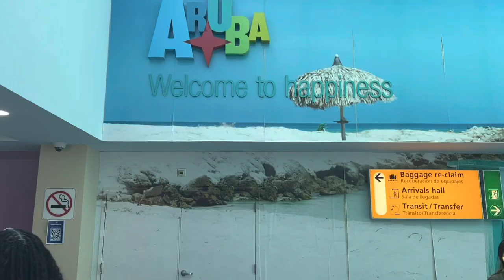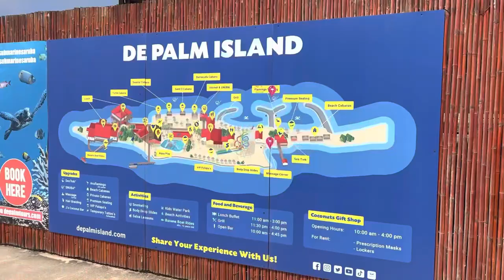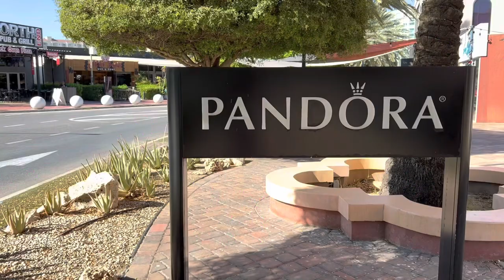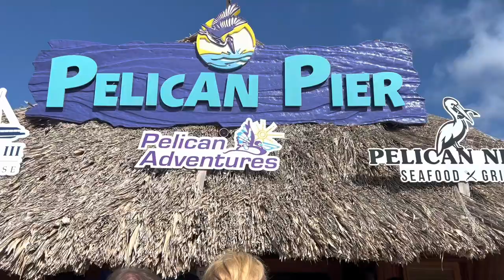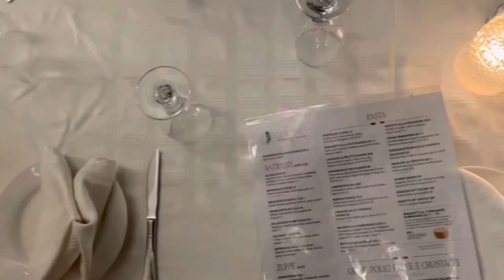TRAVEL VLOG: Trip To Aruba W/ Girls I Don’t Know | ATV’s, EXCURSIONS, PARTYING & MORE | Paris Dior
Hey Bouji Babes💜
Paris here! I’m sooo excited to be taking y’all with me to Arubaaaaa! This is my very first travel vlog and I was super excited. I really hope I did good and caught enough entertainment for y’all! Cause baby do not come for me in the comments🤣🤣

But I promise it’ll only get better. Drop where I should go next. Because your girl is having trouble trying to decide where do I want my next travel vlog to be😩

All of my outfits came from Pretty Bouji Boutique

Did you see my GRWM Vlog for Aruba?

Tiktok Personal: @iamparisdior
TikTok Business: @prettyboujiboutique